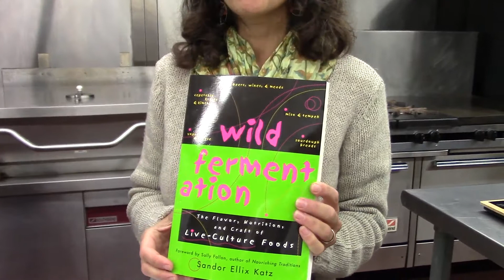Shaun Van Laarhoven and Liz Wiley on Sauerkraut and Fermentation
Shaun Van Laarhoven and Liz Wiley of Round the Bend Farm and the Marion Institute give an introduction to preserving food by fermentation, with a demonstration of how to make Sauerkraut.  This workshop was held at the Dartmouth Grange kitchen on September 20, 2014.  Thank you to the Westport Cultural Council and the Helen E. Ellis Charitable Trust for their generous support.